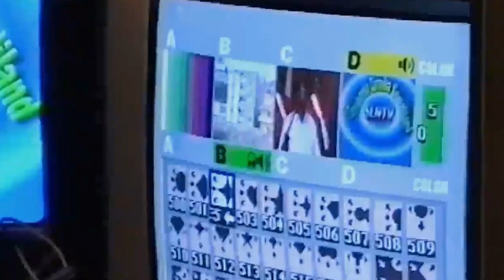Barnaamijka Fariinta Suxufiga Qaybtii 2aad Martida: Sidiiq Ismaaciil Axmed